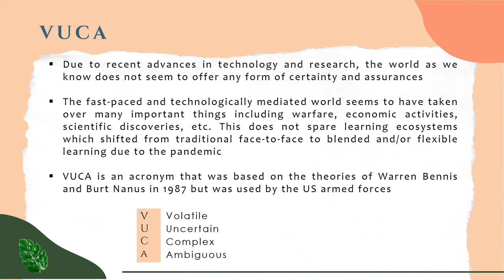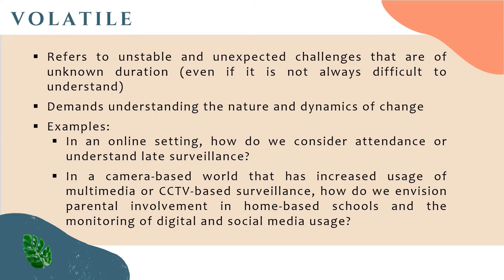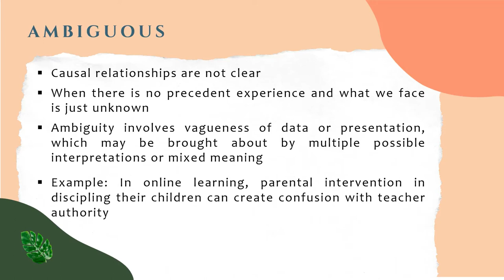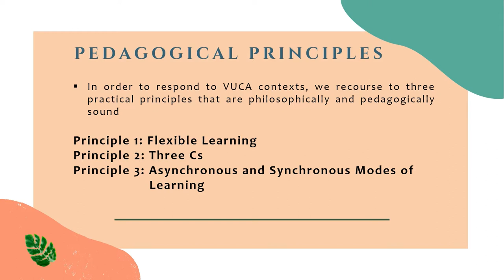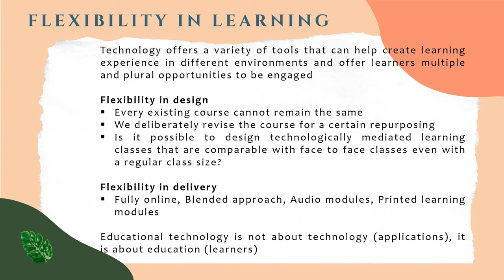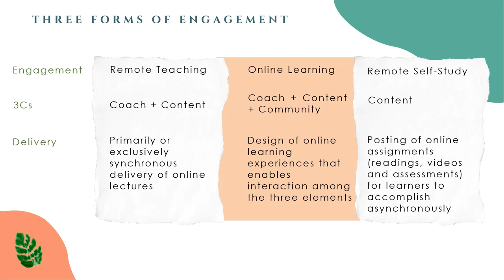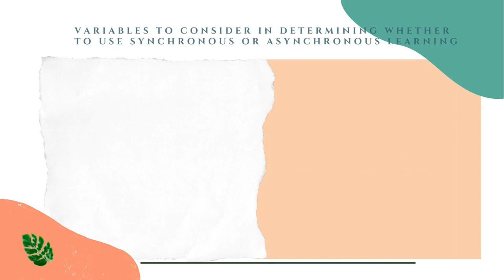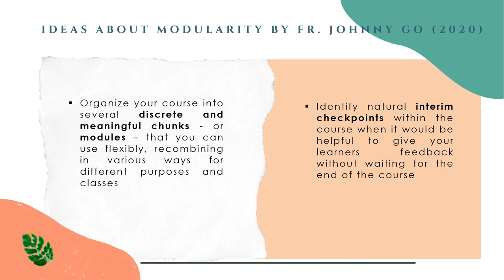Introduction to Flexible Learning Design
This video is intended for 3rd year students of Clarendon College taking up Technology for Teaching and Learning 1 under Ma'am Hazel Palapus.